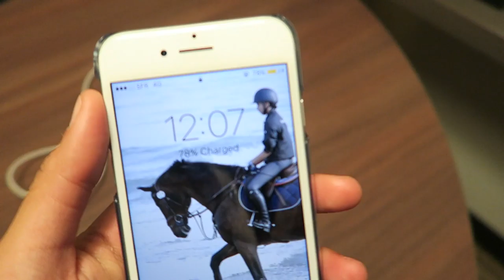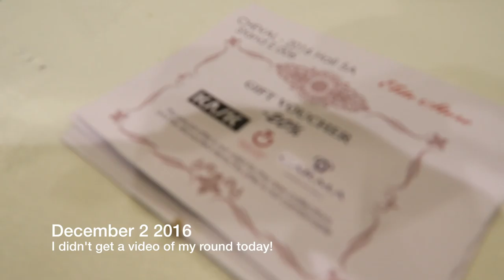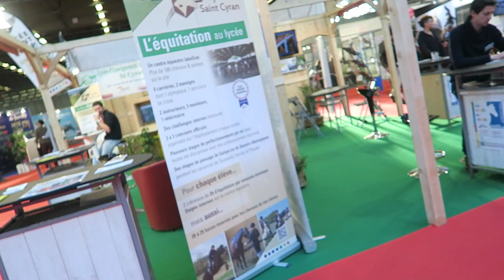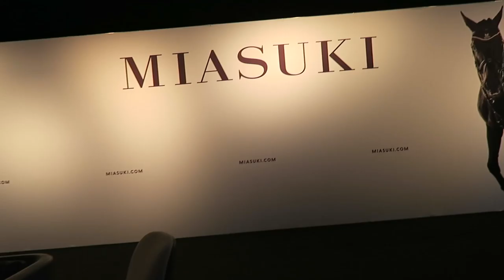Longines Masters Paris Show Vlog! 2016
I questioned uploading this for a while now but decided to edit it and post it anyway!

I got a chance to compete in the 1* at the Longines masters, and we came 5th the first day, and 2nd in the Grand Prix. So here is just a collective amount of videos I took during the show.

I will have my public instagram open soon, I hope, but for now keep following me here and I'll have a new video up every few days!